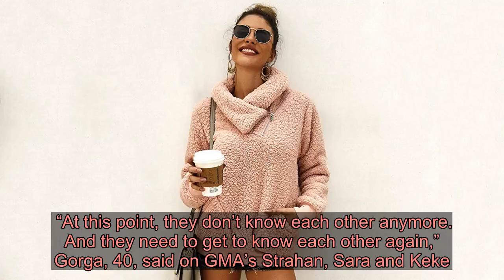Joe Giudice Reunites With Teresa Giudice and Four Daughters in Italy: See the Sweet Pic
Reunited and it feels so good!  and her four daughters arrived in Italy to visit  for the first time since he left ICE custody last month.   “We’re back❤️,” Gia, 18, captioned a sweet selfie with her parents and sisters Gabriella, 15, Milania, 13, and Audriana, 10, via Instagram.  Teresa’s sister-in-law,  confirmed that the family was en route to Italy on Wednesday, November 6.   “At this point, they don’t know each other anymore. And they need to get to know each other again,” Gorga, 40, said on GMA’s Strahan, Sara and Keke. “It’s only fair to give her that minute to get back together and see how they feel. It’s been a long time. She’s on her way to Italy right now and we’ll see what goes down. That’s a long time to be away from your husband.”   Joe, 47, was taken into ICE custody in March after completing his 41-month prison sentence. The former construction business owner, who is not an American citizen, was ordered to be deported to his native Italy in October 2018, but has been fighting the case for more than a year.  Story developing.